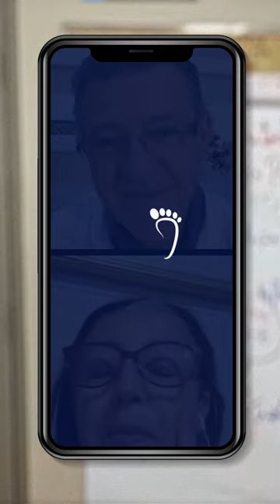Ela melhorou as suas dores de um jeito diferente Projeto 707 - Episódio 20